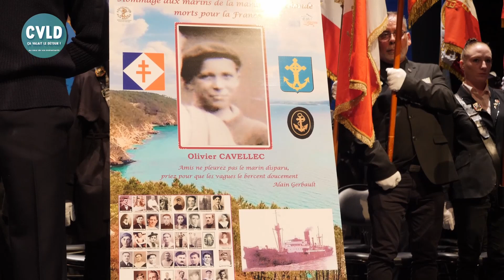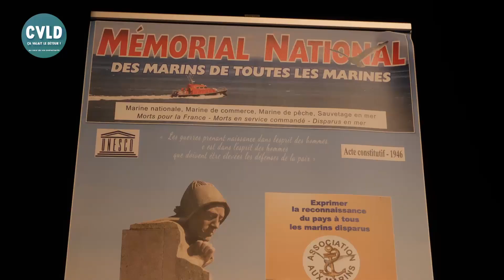TEBEO CA VALAIT LE DETOUR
REPORTAGE SUR LA CEREMONIE DU SOUVENIR DANS LES JOURNEES DE LA MEMOIRE MARITIME